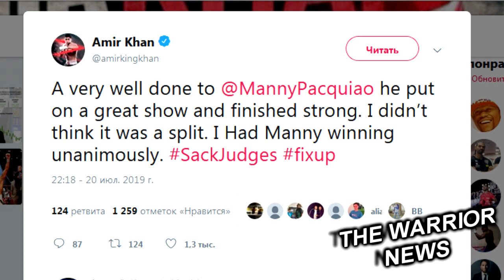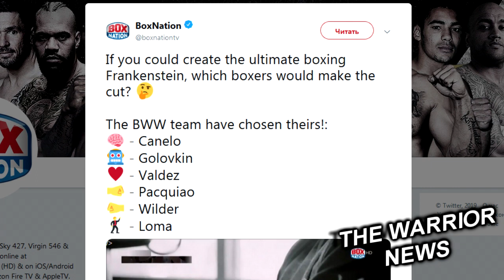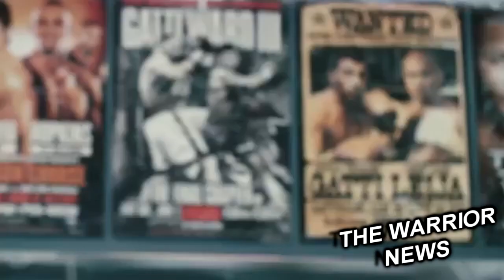Статистика боя Пакьяо-Турман/ Создан идеальный боксер/ Ломаченко-Кэмпбелл (Face off) !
Вчера в Лас-Вегасе завершился напряженный и драматический мегафайт между Мэнни Пакьяо и Китом Турманом. Уже в первом раунде филиппинец отправил соперника в нокдаун, однако затем боксеры устроили в ринге "качели".Казалось, что "PacMan" все же больше заслужил победу, и судьи действительно вынесли вердикт в его пользу. Впрочем, Пакьяо победил только раздельным решением (115-112, 113-114, 115-112).
После боя появились официальные судейские записки, которые позволяют понять, как боковые судьи оценили этот непростой для подсчета поединок.

Британского боксера Амир Хан остался недоволен решением судей.Хан уверен, что у Мэнни было неоспоримое преимущество.
„Очень хорошее выступление от Мэнни Пакьяо. Он продемонстрировал великое шоу и устроил мощную концовку. Я не считаю, что здесь уместно раздельное решение. По моим подсчетам, Мэнни должен побеждать единогласно“, — написал Хан на своей странице в Twitter.
Также Система CompuBox опубликовала статистику выброшенных и точных ударов.

Пакьяо выбросил больше ударов, но был менее точным - 28% против 37%. Турман в течение всего боя мало работал передней рукой  - всего 18 попаданий против 82, зато имел заметное преимущество в числе точных силовых ударах - 192 против 113

Вчера, 20 июля, в Лондоне прошёл вечер бокса. Событие посетили чемпион Василий Ломаченко и его будущий соперник Люк Кэмпбелл. В ходе мероприятия боксёры поднялись на ринг и провели первую дуэль взглядов. Встреча Василия Ломаченко и Люка Кэмпбелла состоится 31 августа в Лондоне.
Промоутер Василия Ломаченко Боб Арум поделился ожиданиями от предстоящего поединка
"Ломаченко - уникальный боксер. Я думаю, что он хочет взять Великобританию штурмом. Нет сомнений, что Люк Кэмпбелл тоже отличный боксер, но Ломаченко - настоящий талант. Британские фанаты давно хотели увидеть Василия в Лондоне. Я думаю, что это будет безумный вечер бокса. Нас ожидает аншлаг на арене О2. Я не удивлюсь, если у Ломаченко будет поддержка фанатов здесь", - приводит слова Арума Matchroom Boxing.

Британский телеканал Box Nation предложил свой вариант идеального боксера «Франкенштейна» — для этого потребовалось взять у конкретных действующих бойцов их сильные качества
Так, левую руку «пожертвовал» Мэнни Пакьяо, правую — Деонтей Уайлдер; движение и мобильность достались «Франкенштейну» от Василия Ломаченко, ум — от Сауля Альвареса, сердце — от Оскара Вальдеса. Не забыл Box Nation и о Геннадии Головкине: у GGG взяли железный подбородок.

Журналист The Ring Дуглас Фишер прокомментировал ближайшие планы казахстанского боксера Геннадия Головкина,

В частности, Фишер полагает, что в сентябре наиболее оптимальным вариантом для Головкина станет мексиканский боксер Хайме Мунгия. Если же Геннадий решит вернуться в октябре, то не исключен бой с американцем Деметриусом Андраде.

«Если Головкин будет драться 14 сентября, я сомневаюсь, что он выберет Андраде. Мунгия имеет больше смысла для этой даты. В главном шоу на уик-энд по случаю празднования Дня независимости Мексики нужен мексиканец в мэйн ивенте. Если же Головкин вернется на ринг в октябре, возможно, вариант с Андраде будет рассматриваться», — отмечает Фишер.